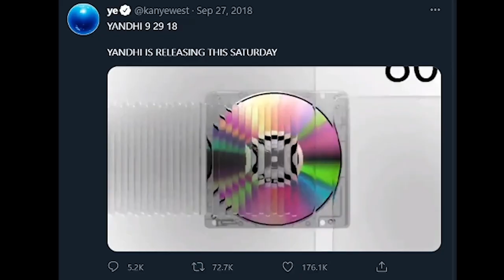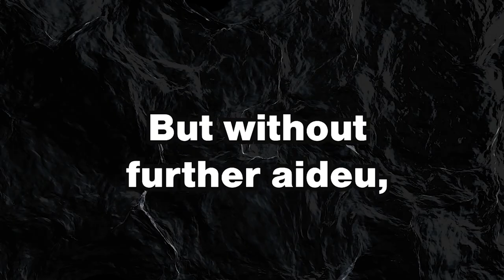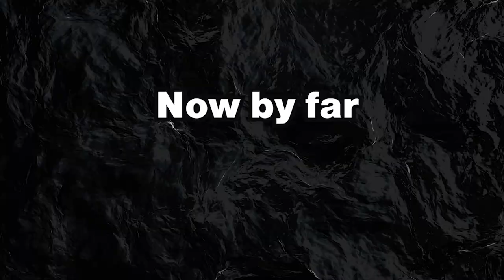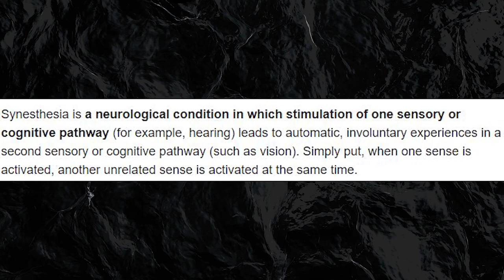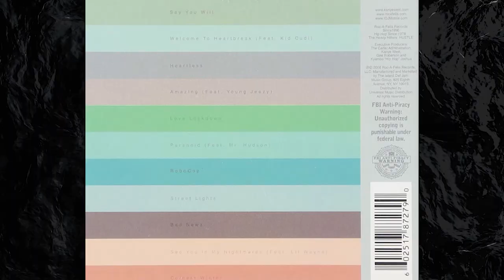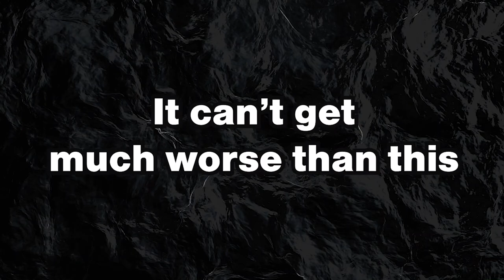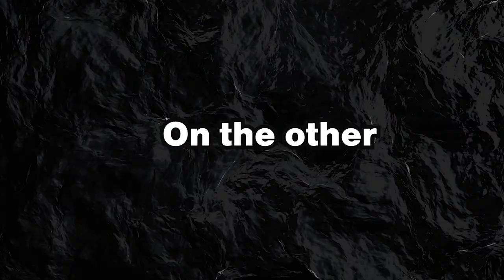The Art of the Album Cover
Album covers are one of the most looked over part's of the music industry, they provide a sense of immersion into the album that nothing else does. They are powerful and something almost lost to time as more and more artists go for a more standard and passive approach, today we discuss that and the role the art plays in making a great album.